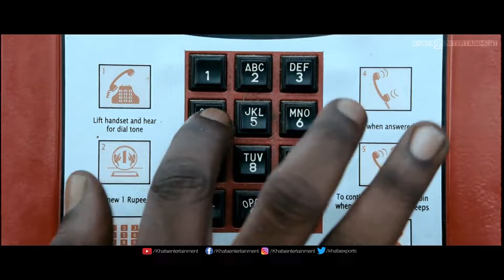உன்னேயே சமாளிக்க முடியலே இதில் இன்னொருத்தனா - Paiyaa | Movie Scenes | Karthi, Tamannaah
Paiyaa | Movie Scenes | Karthi, Tamannaah, Sonia Deepti | N. Linguswamy

Film  :  Paiyaa
Starring : Karthi, Tamannaah, Milind Soman, Sonia Deepti
               Jagan
Direct : N. Linguswamy
Studio : Thirupathi Brothers, Cloud Nine Movies
Producer : N. Linguswamy, N. Subash Chandra Bose
Overseas: Khafa Exports
Year : 2010

Paiyaa More 1080p Hd Videos

Paiyaa is tamil romantic action film written and directed by N. Linguswamy. It stars Karthi and Tamannaah, with Milind Soman, Sonia Deepti and Jagan appearing in supporting roles. The film follows the journey of two strangers – a jobless carefree man, living in Bangalore, and a woman with whom he has fallen in love. Upon the woman's request, he drives her to Mumbai, while a group of gangsters follow them, planning to kidnap the woman. Meanwhile, the man also has a past in the city and he goes there to sort it out.